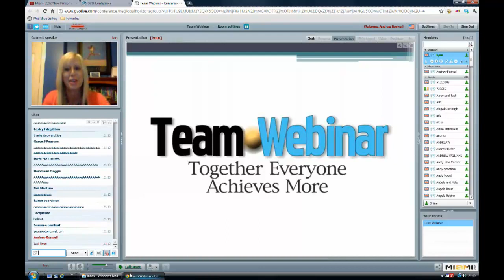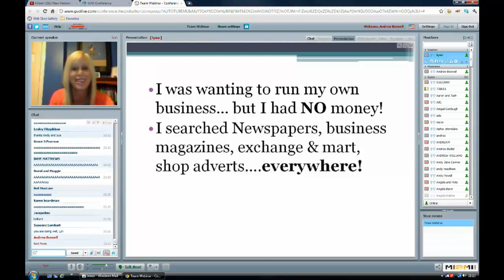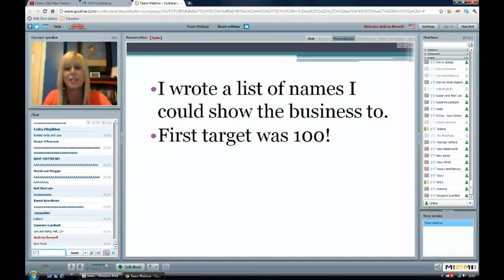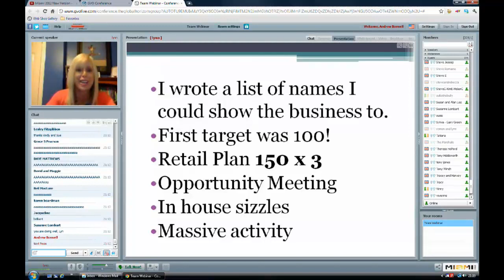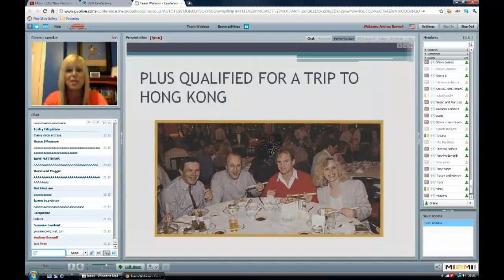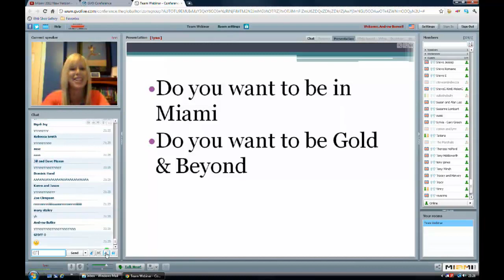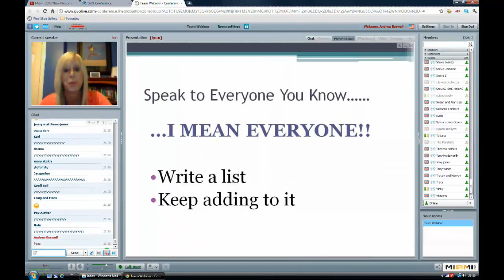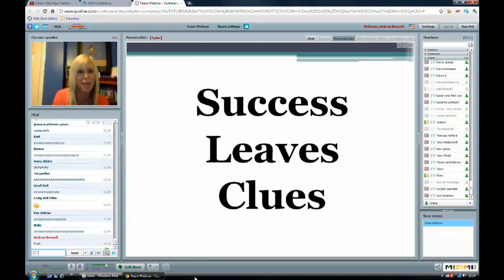Lynn Macdonald on Team Webinar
Senior Executive Distributor Lynn Macdonald shares her story and tips for success

If you would like to find out more on how you can earn an extra £75 - £300+ each week without affecting your current work commitments please leave your details